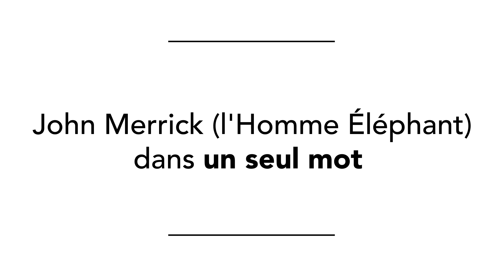"El hombre elefante" en el Liceo Franco Mexicano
"El hombre elefante".
Este espectáculo cuenta a los jóvenes de una manera amorosa, una historia sobre el tema de la diferencia y el miedo al "otro". Un elogio sobre la belleza de la humanidad con todas sus formas y todas sus diferencias.
Compañía: Midi

El pasado 13 de marzo, tuvimos el honor de presentar esta puesta en escena en el @liceofrancomx, aprovechamos para platicar con Antoine Chalard, autor y director:

🐘¿Qué le gustaría transmitir a los alumnos con esta obra?
🐘¿Por qué le gusta hablar sobre "la diferencia"? (0:26)
🐘¿El "hombre elefante" en una palabra? (1:23)